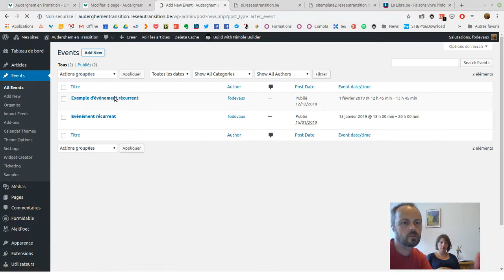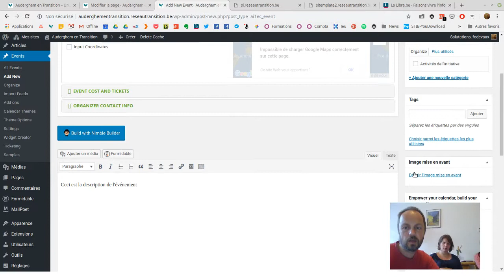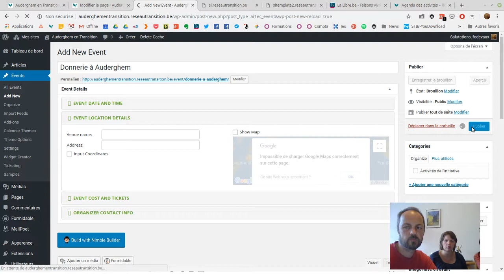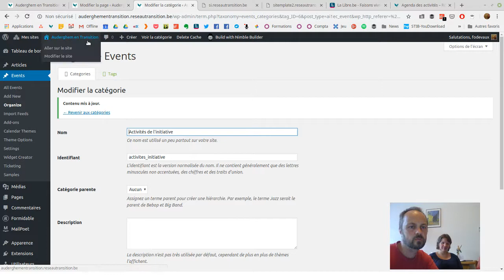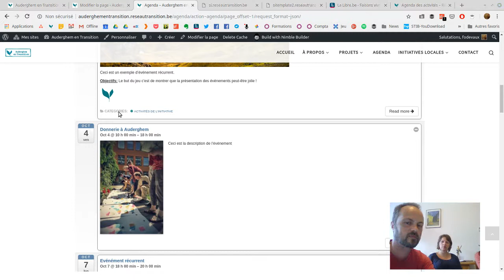Comment utiliser l'agenda sur votre site "Essentiel" ? par l'équipe du Réseau Transition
Le Réseau Transition propose gratuitement aux initiatives de Transition en Belgique un site web "clé sur porte", développé par les initiatives elles-mêmes, et contenant des pages jugées essentielles pour une initiative de Transition: description de l’initiative, présentation de la Transition, calendrier, etc. Tous les détails se trouvent sur la

Cette vidéo vous expliquera comment utiliser l'agenda sur votre site "Essentiel".

Cette vidéo a été tourné lors d'une rencontre entre François-Olivier Devaux du Réseau Transition et une partie de l'équipe d'Auderghem en Transition. Merci à eux pour leur accueil !